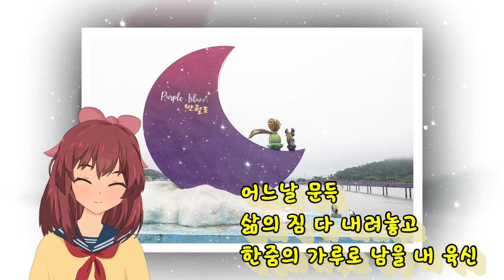인생은 단 한번의 추억 여행 - 김정한